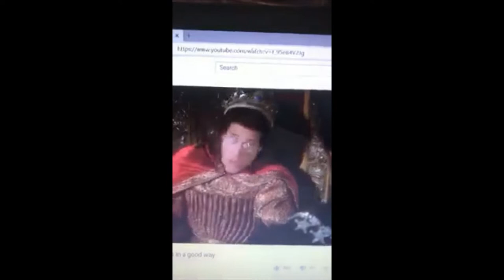My 2020 NFL WEEK 10 PICKS!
I go over my week 10 picks, recap week 9 AND have a new guest picker on the show. Kris Dufour, who has been on in the past, will help do picks this week and give his insight on each game.